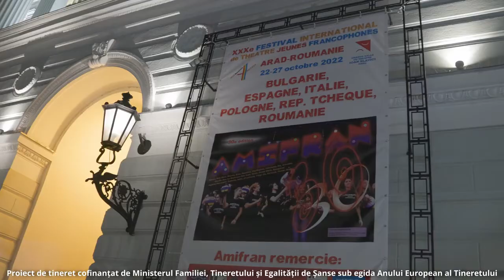Jour 1 - Festival Amifran 30 ans